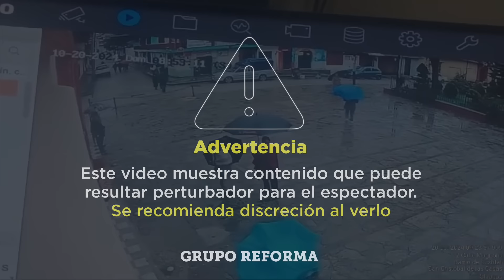Difunden video de asesinato de sacerdote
En cámaras de seguridad se observa el momento en el que el sacerdote Marcelo Pérez se sube a su auto y después es asesinado por un hombre en Chiapas.